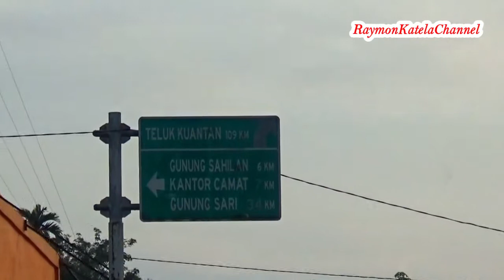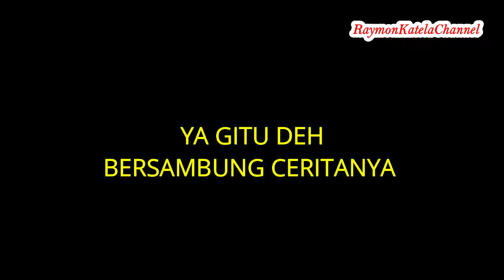EMANG BEDA YA KALAU NAEK BUS SAN INI, KAYAK ADA APA NYA GITU | BUS INDONESIA TERBAIK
Ini video trilogi perjalanan naek bus dari medan - pekanbaru - bengkulu - tarutung via muko muko.

Ada bus PMH, Bus Siliwangi Antar Nusa Dan Bus Putra Simas ( Putra Simalungun Atas )

Bus Indonesia SAN ( Siliwangi Antar Nusa ) mempunyai rute dari Pekanbaru ke Bengkulu, ada juga dari Bengkulu ke pulau jawa.

Bus SAN yang saya naikin ini pakai mesin scania k360,

Ongkos bus ini cuma rp. 230rb aja, dari Pekanbaru  berangkat jam 3 sore, sampe Kota Bengkulu Jam 8an pagi esok harinya.

Nyaman la perjalanan dengan bus SAN ini melewati kota lipatkain - taluk kuantan - Damasraya - muara bungo - sarolangun - lubuk linggau - curup - bengkulu markas besar dari bus ini.

ada 5 episode Trip Reportnya

Eps 1  terbit tanggal 7 Mei 2020  jam 00.001

Eps 2 Terbit Tanggal 9 mei 2020 jam 00.01

Eps 3 Terbit Tanggal 11 MEI 2020  jam 00.01

Eps 4 Terbit Tanggal 14  mei  jam 00.01

Eps 5  Terbit Tanggal 17 mei jam 00.01

selamat datang di Raymon Katela Channel...

Ya...ini gabungan dari 3 Channel saya, Suka Ama Hewan - Jalan Darat Cenel - Suka Makan Makan

Ku gabungkan karena capek kalau musti uplod di setiap tempat, 3 channel ini merupakan passion awak.

Tentu saja video nya ada tentang makanan minuman, masakan, jalan-jalan naek bus indonesia, vlog jalan naek sepeda motor, dan bermain dengan aneka macam hewan.
touring report, cara masak makanan, dll

oh iya mana tau klen ada mau nyumbang video juga boleh kok.

Terima Kasih Yang Selalu Dukung Channel Awak yo...

GBU 4 Ever...